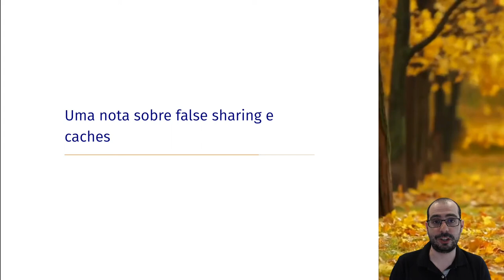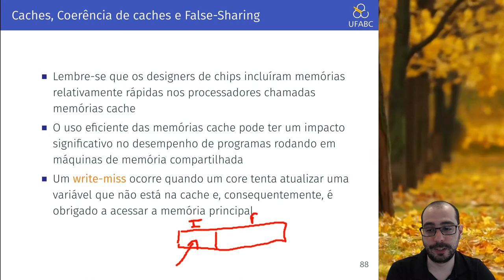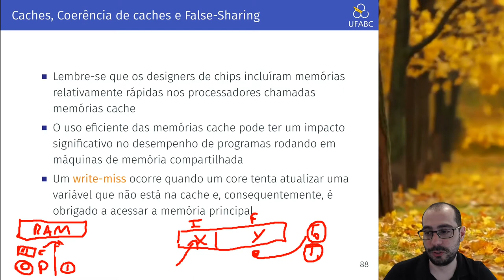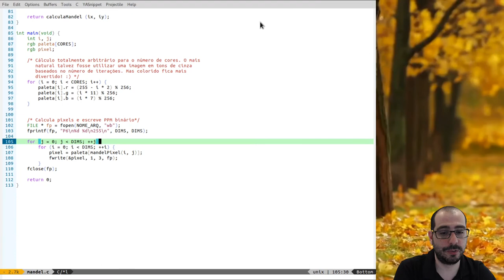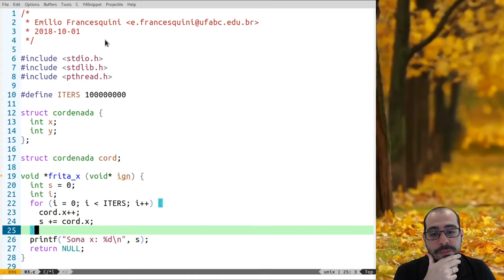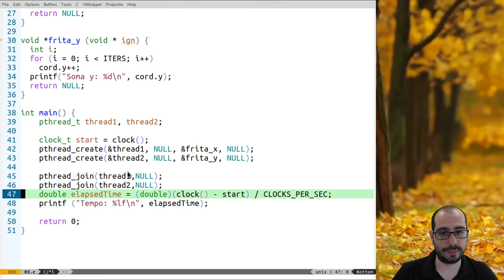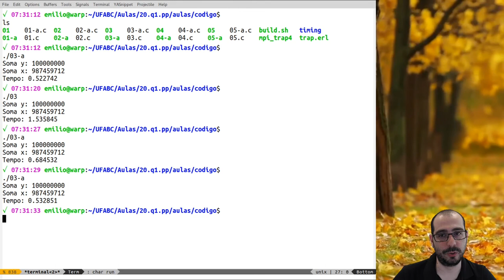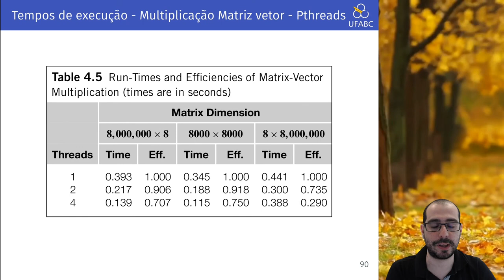Aula 13.1 - UFABC - MCZA020-13 - Programação Paralela - 20.Q1 - Notas sobre False Sharing